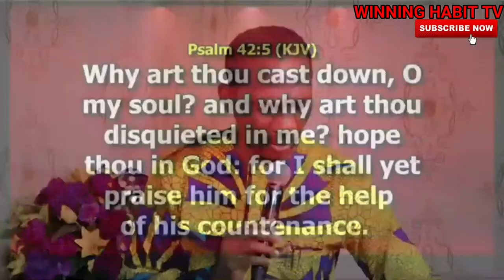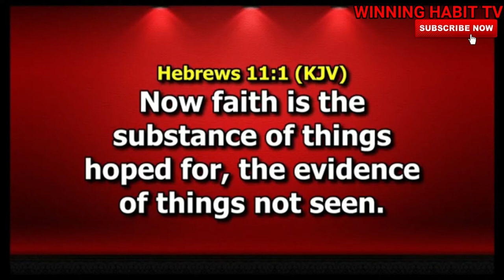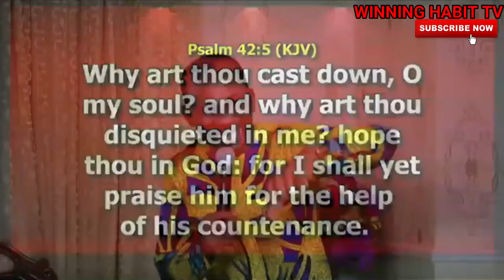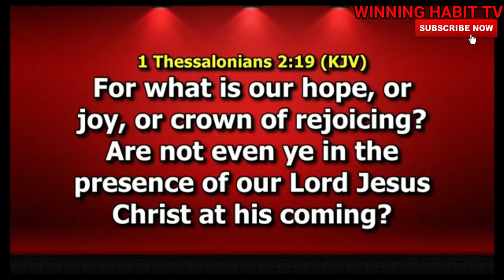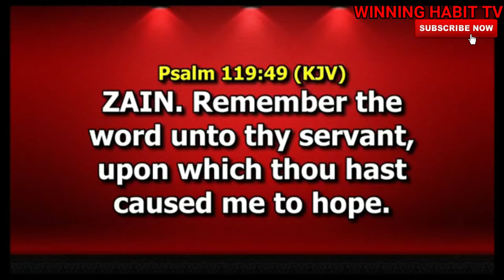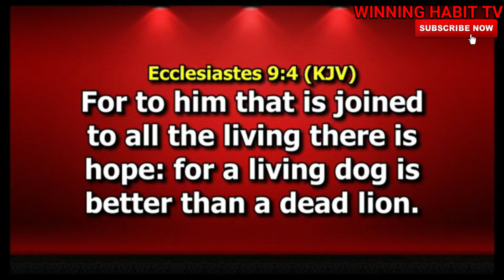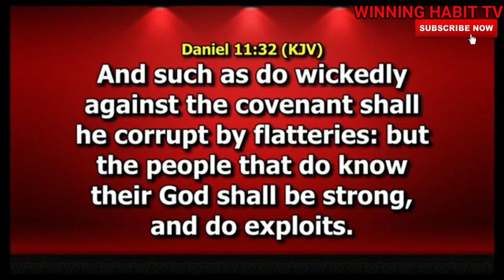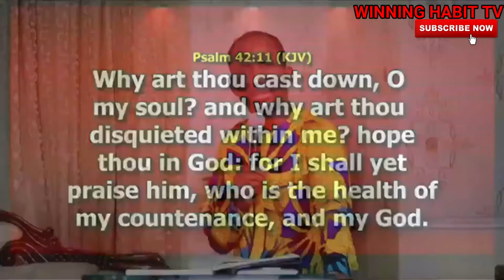THE PROFIT AND POWER OF HOPE | DR PASTOR PAUL ENENCHE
TOPIC : THE PROFIT AND POWER OF HOPE

1) This video or audio has no negative impact on the original content
2) This video is for teaching purposes only
3) I only used bits and pieces of videos to help with the story where necessary.

Category
People & Blogs
License